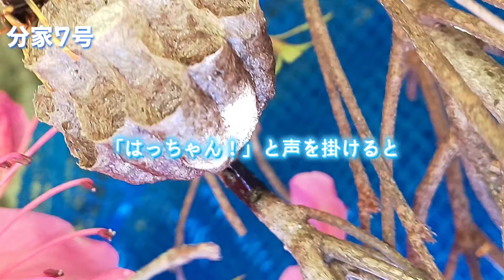偵察隊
夜半の大雨の後、晴れた日なのに4号は巣に居ました。他のセグロっちは狩りに忙しく留守がち。不審に思い見ていたら1匹の偵察蟻が4号巣を明らかに狙っている様子。
これでは4号は留守にできない。
急遽、酢を撒きスタンプインキ作戦を4号巣の支柱枝へ塗り直し、スティック糊も塗る。
巣の支柱の際まで塗るが4号は落ち着いて見ていた。蟻は近寄らなくなり4号は安心したのか出かけたり幼虫の世話をし始めた。
他の女王蜂は、狩りに出たんだろう留守がちだった。7号は巣に居たが異常なし。7号はおとなしく育房を見せてくれる。
今日は育房の様子がよく見れました。
8号巣は、巣の色が変わっているが幼虫の蛹室フタも違う色なのかもう一度ちゃんと撮影に成功。幼虫の吐く糸は通常のセグロアシナガバチの色でした。
気温が上がってきてカメラがすぐ発熱し、ピント機能がいう事を聞かずボケがちですが、セグロっちたちの日々をお届けしていきたいと思います。
後半、ウンモンスズメの亡骸に出逢い、亡骸ならとねちねちと見ていきます。